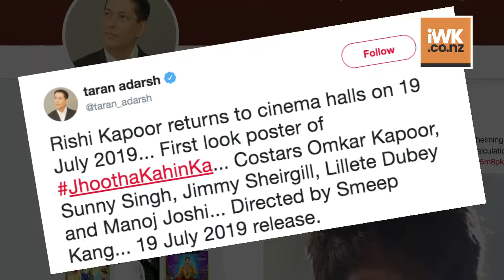FIRST POSTER | Rishi Kapoor returns to Cinema with ‘JHOOTHA KAHIN KA’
Veteran actor Rishi Kapoor has been in New York since last year, as he is undergoing treatment for cancer. Many actors from the industry like Shah Rukh Khan, Priyanka Chopra, Deepika Padukone among others visited to meet him in Big Apple. Well, there’s good news for Rishi Kapoor’s fans that he will be returning on the big screen with his upcoming film ‘Jhootha Kahin Ka’.  Directed by Smeep Kang, Jhootha Kahin Ka also stars Jimmy Shergill and Pyaar Ka Punchnama 2 actors Sunny Singh and Omkar Kapoor.